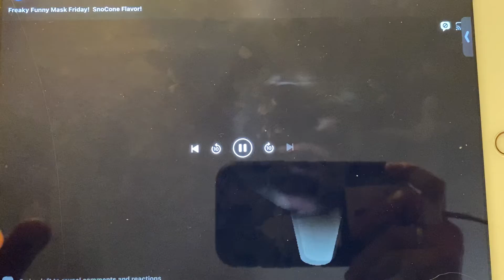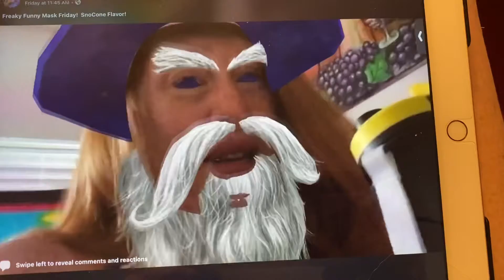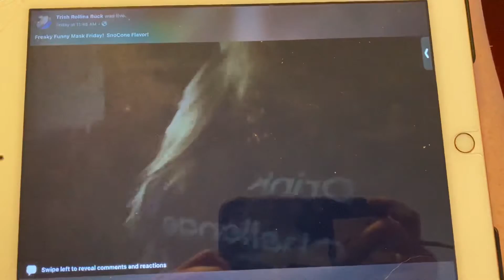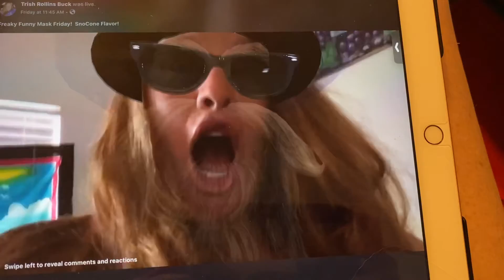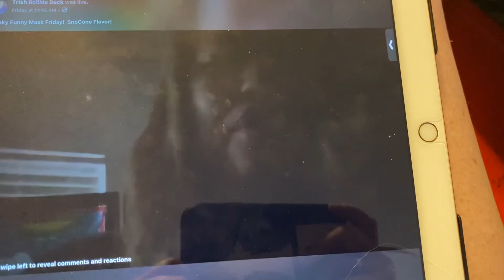Freaky Friday with ZestyRed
Freaky Friday Mask Friday and a new flavor drop￼!

TrishBuck.ShopKeto.com
TrishBuck.PruvitNow.com
TrishBuck.challenge.com

If You want more information go to YouTube and watch keto 101.    Lots of education with this company from our Prüvit partners.  It is a superior and transformative mix of supplements. A daily drink not a diet.

KETO//OS NAT® is the ONLY exogenous ketone in the WORLD created through a process of natural fermentation. These Pure Therapeutic Ketones® are MØRE bio-identical to the natural ketones our bodies produce!

Drink when you first wake in the morning to jump-start your day with energy and focus, 20-30 min before a meal for added satiation and glucose control, or pre-workout for an EPIK energy boost.

Charged or caffeine free a variety of flavors!

* Elevates mental clarity & focus†
* Increases & sustains energy†
* Regulates digestion, hormones, & metabolism†
* Boosts body’s natural ketone production†
* Supports fat loss†

Get creative!
Sparkling Ketones: Mix your KETO//OS NAT® with your favorite flavor of sparkling water and ice for a tall glass of crisp, refreshing, and delicious ketones.

Sweet treat!
Sweet Treat: Shake up any dessert inspired flavors of KETO//OS NAT® with a base of almond or cashew milk to satisfy your craving for something sweet.